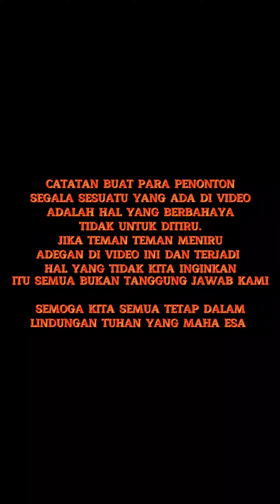BOCIL EKSEN LIAT KAMERA GESS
King cobra ialah salah satu hewan yang sangat berbahaya ,karena memiliki bisa yang sangat mematikan ,,
semoga kita semua tetap sehat slalu